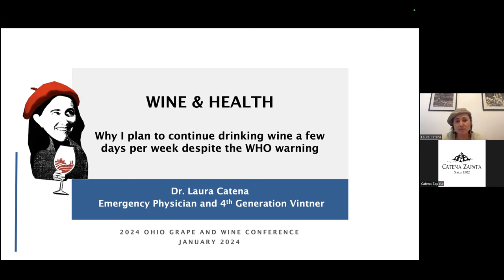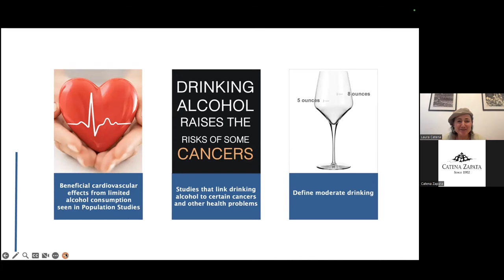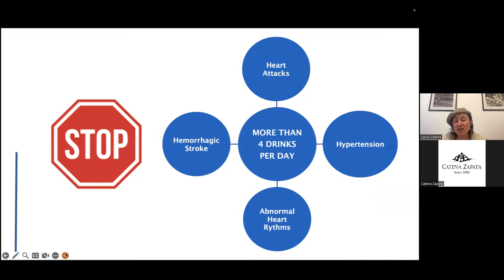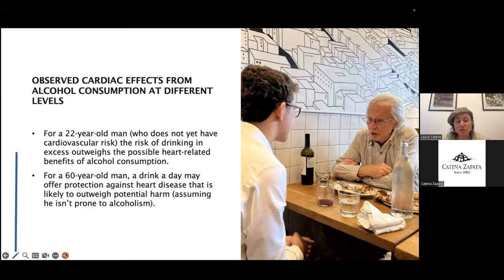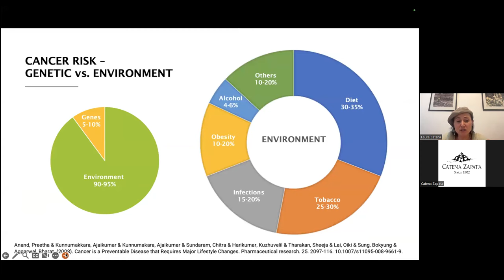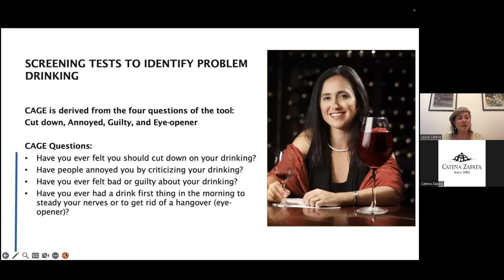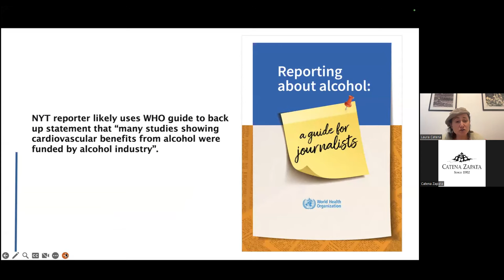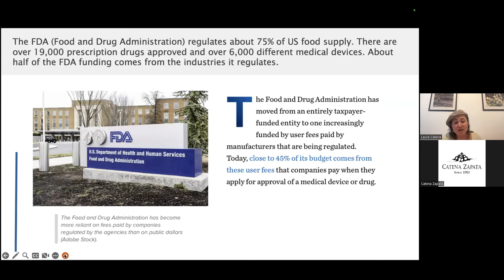Dr. Laura Catena Presentation on Wine and Health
This is a presentation given by Dr. Laura Catena at the 2024 Ohio Grape and Wine Conference on February 19, 2024.

In her discussion, Dr. Laura Catena, a fourth--generation Argentine vintner and medical doctor, navigates the complex relationship between wine consumption and health amidst the World Health Organization's (WHO) strict stance on alcohol intake. Drawing on her extensive background in both medicine and winemaking, Dr. Catena critically examines the WHO's claims, emphasizing the importance of moderation and the cultural aspects of wine drinking. She references observational studies showing a correlation between moderate alcohol consumption and reduced cardiovascular risks, while also acknowledging the increased risks of certain cancers. Dr. Catena advocates for informed individual decision-making regarding alcohol consumption, stressing the value of education on moderation and responsible drinking practices. She challenges the WHO's approach, suggesting a more nuanced understanding of alcohol's effects on health and criticizing the comparison of alcohol to harmful substances like cigarettes, based on their divergent impacts on cardiovascular health.